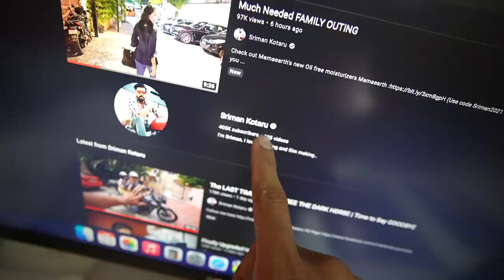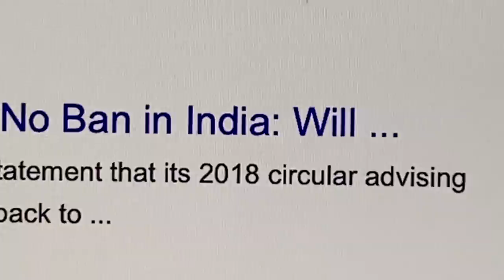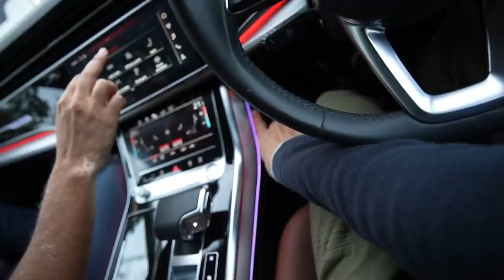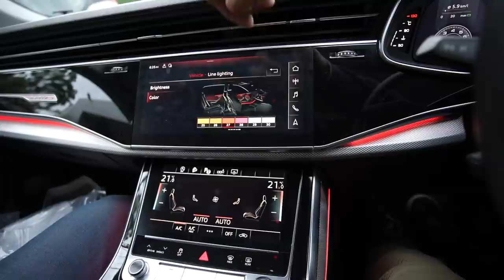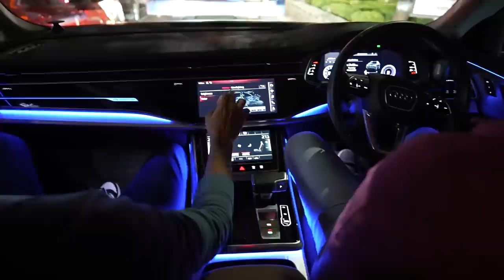Audi Q8 Interiors in the night are Lit 🔥 🔥